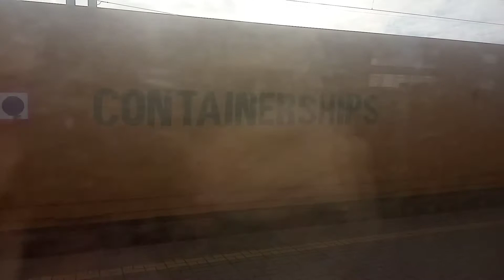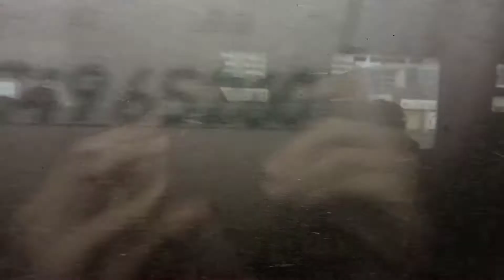"Из окна поезда" Электровоз ВЛ80К-544 с грузовым поездом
Киев. Платформа Выдубичи.